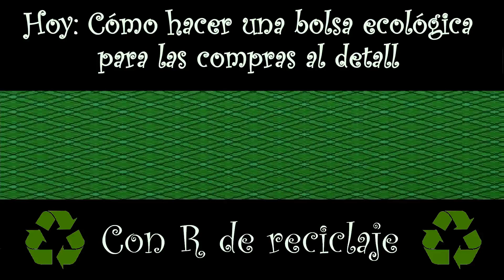Cómo hacer una Bolsa Ecológica [Tutorial]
Hoy os traigo un tutorial para hacer una Bolsa Ecologica (reciclable) de tul.